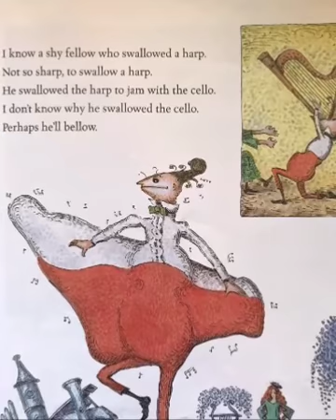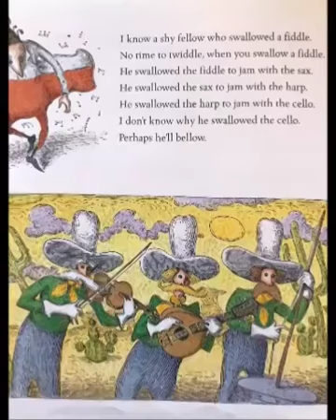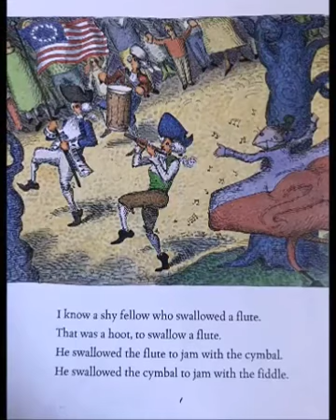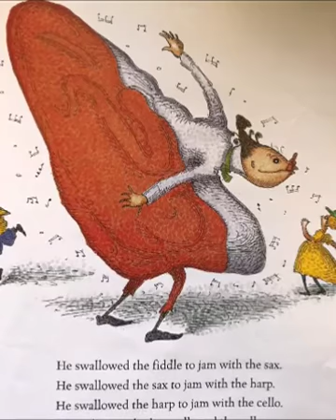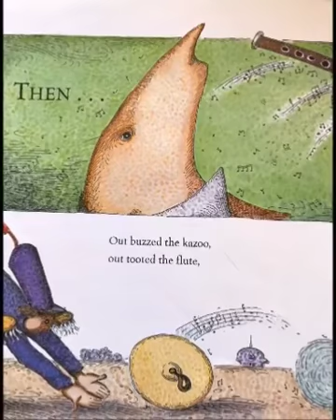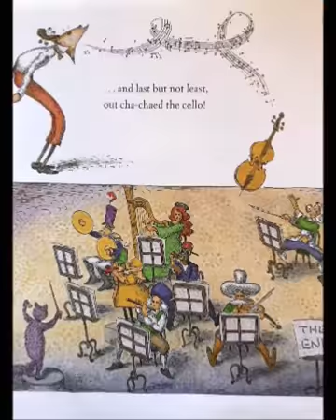📚I Know A Shy Fellow Who Swallowed A Cello // A READ ALOUD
I Know A Shy Fellow Who Swallowed A Cello
by Barbara S. Gsrriel
illustrated by John O'Brien

I know a shy fellow who swallowed a cello. I don't know why he swallowed a cello. Perhaps he'll bellow.

This book has two on purpose errors originally read for a reading group during silent reading time. They had to listen carefully and write down the two words. A few times I say, “I know a shy guy. ” switching up the words. Let’s see if you can spot them!